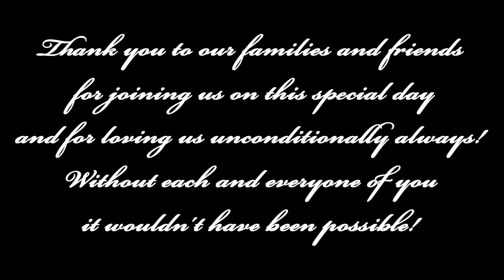Eric and Paula Slideshow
This is a family slideshow for Eric and Paula to be shown at their wedding.